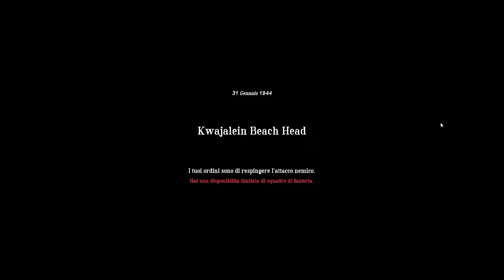Difendiamo contro lo sbarco degli USA! - Easy Red 2 - Gameplay [ITA]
Easy Red 2 è un videogioco molto simile ad Enlisted! Prendiamo parte a una delle battaglie nel Pacifico come giapponesi contro lo sbarco degli USA!

► VIDEOGAME: Prendi parte a molte battaglie più importanti della Seconda Guerra Mondiale. Combatti come fante (multiple classi), carrista o pilota e sconfiggi il nemico!

► Vuoi supportarmi? 💬 La tua partecipazione è fondamentale e può essere di grande aiuto per aiutarmi a capire che tipo di content preferisci!

► FAQ:

1) Che PC hai?
- CPU: AMD Ryzen 7 1700 Eight-Core Processor 3.00 GHz;
- RAM: DDR4 16 GB;
- GPU: Nvidia Geforce 1060
- Scheda Madre: ROG STRIX B-350F GAMING.

2) Possiamo giocare insieme?
Entrate nel mio Discord e tenete d'occhio la sezione "annunci"! Organizzo partite con la community quando possibile.

3) Giochi console?
No, sono solo su PC al momento.